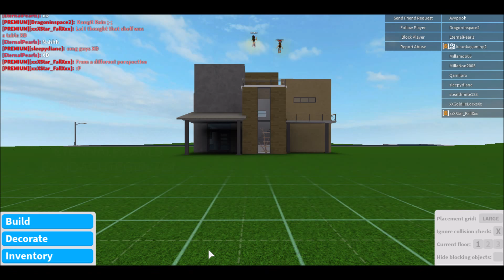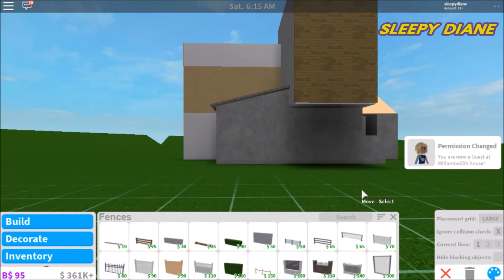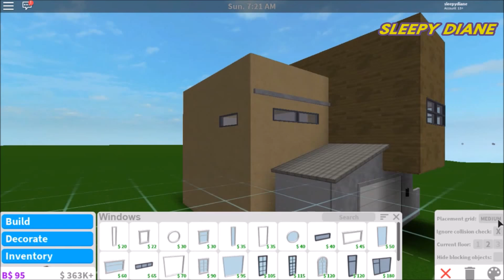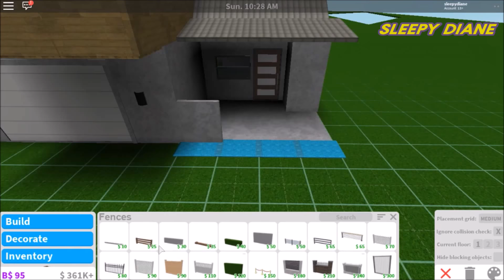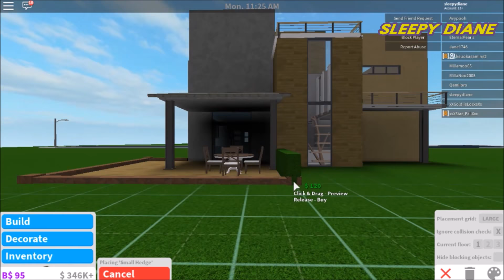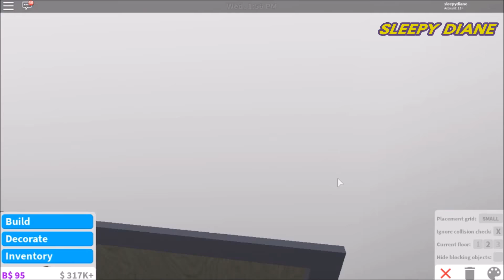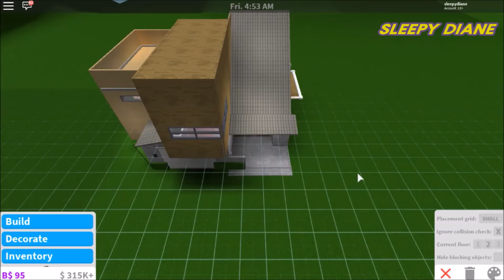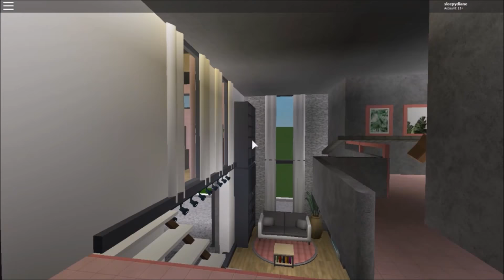Roblox Bloxburg - Contemporary Family Home (60K)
Hey everyone! Here's a contemporary family home consisting of 2 family bedrooms, 1 sofa bed, 2 bathrooms, backyard, & rooftop. It can accommodate upto 5 people! c:

➤ Tour: 19:15

i love and appreciate all of you, thank you ♡

➤ Roblox Group: Sleepy Diane

House exterior inspired from Pinterest

Music Credits!

Harmony - Ikson
DJ Quads - Life Remastered
DJ Quads - Dreams
Far East Movement - Like a G6
Outside - Ikson